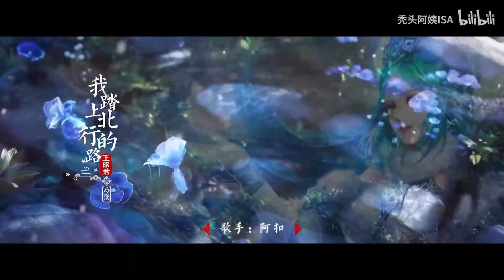【王者荣耀/全女英雄群像原创曲】《她们不屑》『 她们永恒夺目 吾杰作盛传千古 』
《她们不屑》
   ——王者荣耀·女英雄群像曲

来自制作组的话：
七夕又名“乞巧节”，“女儿节”
在“爱情”之前，首先是“女生节”。
古代，七夕是女孩子们最快乐的一天，
她们着盛装，与姐妹们聚会，乞求聪慧灵巧。

她们如此美好，故事却往往令人感伤。
有人说，历史属于“英雄”，
但芸芸众生的美丽与哀愁，从来不囿于此。
尤其身处“偏见”下的她们——

或默默无闻，自美而不自知；
或身处泥沼，浮沉难能自主；
或风口浪尖，千百年来被误读.
她们不该是尤“物”，
不该是战利“品”，
男权社会更没有使王朝衰亡的“祸水”能量。

正视她们的处境，
方见冲破束缚的“她们”尤为难为可贵！

今天，这首歌送给王者荣耀的全体女英雄，
她们是这个群体的缩影，
有幸在新的故事里得到了新生。

也送给每一个女孩子，
送给每一个愿意了解她们心声的你。

愿你们美好、善良，
更愿你们勇敢、坚强，
“不屑”于加诸于你灿烂人生的种种磨难，
随时开启自己的新故事。
爱你们~

千百年来 曾被框缚 或沦为“尤物”
她挣脱禁锢 她不屑愚昧的世俗
她将陈规颠覆 她是长河明珠
她让世界 为之瞩目

STAFF LINE

策划/作曲/和声/视频：ISA
作词：若兮、令狐襄儿
演唱：ISA、Muz、阿瑶、阿扣、之之
编曲：周三今
和编：ISA、好困
修对：霓姬
混音：好困
母带：小透明来偷菜
文案：若兮
海报：竹名君
字幕：Lynn颖墨
素材整理：独醉星河间、令狐襄儿

【嫦娥】今宵清辉何处 谁人与我倾诉
【女娲】她们永恒夺目 吾杰作盛传千古

【西汉·王昭君】大雁南飞时 我踏上北行的路
【东汉·貂蝉】抬头问月 此去是赢是输
【春秋【越】·西施】鱼儿沉水 告诫我要负重忍辱
【唐·杨玉环】弹一曲 花落成土

【三国【蜀】·阿古朵】骑巨兽 荡乱世聚英豪人物
【唐·云缨】迎战吧 试试我枪术
【春秋【吴】·莫邪】血焐热 没用的炉
【战国【卫】·轲】像赌徒 生死孤注
【南北朝【北魏】·花木兰】可笑 女子凭甚不如

【战国【齐】·钟无艳】家国之祸 因我而福 算你好运数
【战国【秦】·芈月】听我遣虎符 天意由我来主沉浮
【隋·（独孤）伽罗】我要铭心刻骨 挽弓江山独步
【唐·武则天】我让史书 无字叹服【三国【吴】·大乔】铜雀深 除此再无片言记述
【三国【吴】·小乔】只一笔 初嫁作人妇
【三国【吴】·孙尚香】不驯于 认命甘露
【西楚·虞姬】绝境处 孤勇凄舞
【商·妲己】妖姬？无非庸者蔑污

【三国【魏】·甄姬】翩若惊鸿 不可方物 待轻云回顾
【三国【魏】·蔡文姬】胡笳声声渡 志不改我满腹诗书
【唐·上官婉儿】我要逆锋起势 写尽傲然风骨
【唐·离（公孙大娘）】我挥剑出 雷霆收怒

【瑶（山鬼）】祈遍漫山的幽谷 默将它守护
【镜】抚吻碎裂的痛苦 日月本殊途
【安琪拉】击破命运的咒诅 烈火中兴复
【露娜】沿星光铺就的路
【戈娅】向远方奔逐

【雅典娜】浴血重生的信徒
【艾琳】虔诚地揭幕
【娜可露露】纵逢骤暗的荒芜
【不知火舞】亦不知臣服
【夏洛特】紧握带刺的花束
【米莱狄】睥睨天下间万物

【总】千百年来 曾被框缚 或沦为“尤物”

古风歌曲是21世纪新出现的一种音乐风格，以传统文化为基石，在作词方面结合中国古典诗词，在乐器选用上大量使用如二胡、笛子、古筝、锣鼓、琵琶等传统乐器，并且与现代流行音乐进行融合。曲中褪去了嚣杂喧哗，宛如清朗流水，多数曲调婉转流畅，富有情韵。随着古风曲的流行，现在越来越多的人开始接触古风 了解古风，小编本人就超级喜欢古风曲，也特别希望古风曲能被越来越多的人所接受。在此感谢大家支持Chinoiserie频道。愿古风曲走向世界，被所有人喜欢。

以前听歌，听的是旋律。后来听歌，听的是歌词。再后来听歌，听的是故事，现在听歌，听的是自己。人生未到不惑年，而立已是不惑心。初听不知曲中意，再听已是曲中人。既然已是曲中人，何必在乎曲中意！但愿不做曲中人，奈何越听越沉沦，芳华已逝，回忆难忘。